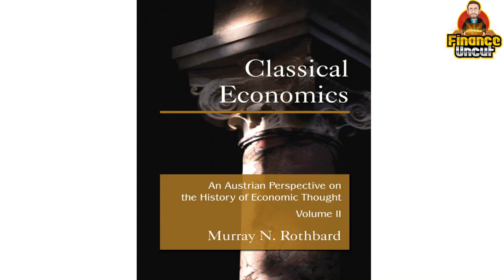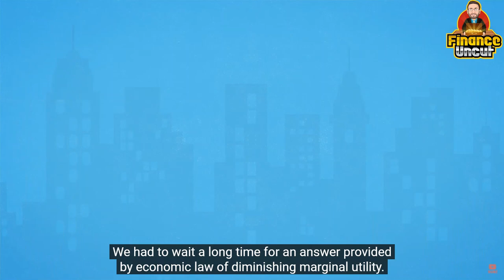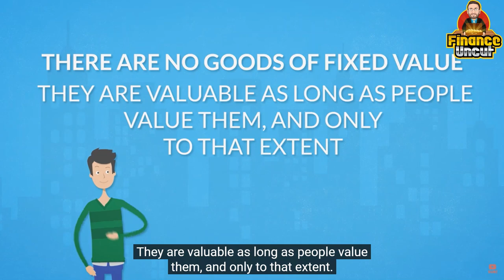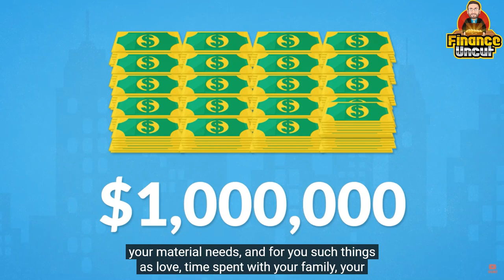Was Adam Smith Responsible For Marxism?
Was Adam Smith responsible for Karl Marx's communist manifesto?

In this video we look at a book by my favorite economist of all time Murray Rothbard who absolutely tears shreds off Adam Smith.

Was Adam Smith the father of modern economics or capitalism as many say? Rothbard says no. Perhaps my bias is shown but I agree with Rothbard and a little economic history lesson will show that actually someone else was the founder of modern economics & that Adam Smith perhaps plagiarized much of this persons work. So who is the founder of modern economics?

This we answer plus much more.

0:00 Intro
0:17 A History of Economic Thought - Rothbard
6:06 Adam Smith the Plagiarist
8:00 The Real Father of Modern Economics
10:32 Was Adam Smith Responsible for Marxism?
16:32 How do we value things?
20:45 Did Smith inspire Malthus, Darwin & Keynes?
27:00 Adam Smith's Legacy